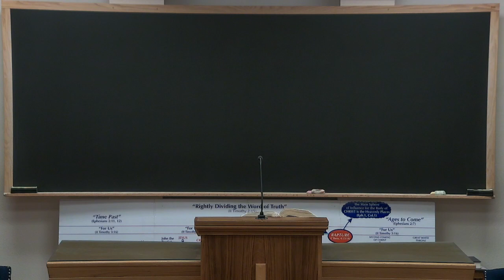Mark Lesson 111 - Rick Jordan